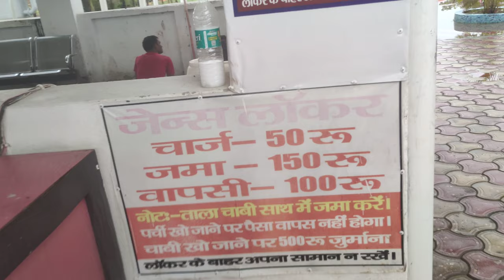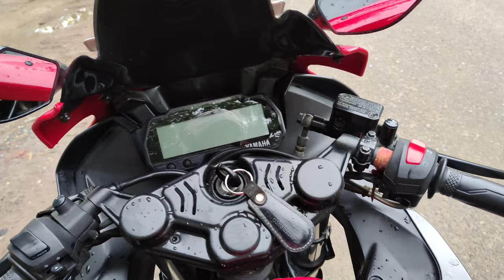Amaze Water Park In Rajgir | Fun With Friend In Water Park | Biggest Water Park In Bihar ✅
vijay riya
vlog
vlogs
funny vlog
vlog video
daily vlog
new vlog video
daily vlogger
daily vlogs india
daily vlogs
Hindi vlogs
gareebmsvlogs
gareebmsvlog
Uttarpradesh vlog
Village vlog
Village food
mrglooyt
Gareebmsgaming vlogs
Gareebmsvlogs
Gareebmsgaming vlog
Gareebmsgaming lifestyle
Gareebmsgaming new vlog
Gareebmsgaming vlogs